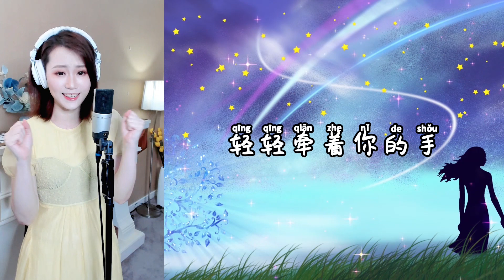可可演绎一首海来阿木的《五十年以后》，我希望五十年以后，你还能在我左右。高音质，请戴耳机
歌名：五十年以后

演唱：王可可（Coco Wong）

歌曲原唱：海来阿木

作詞：高川东

作曲：高川东

歌词：
此生最好的运气
就是遇见了你
刚好你也爱我
我也爱着你
在这个尴尬年纪
我不再是一个人
多幸运能和你在一起
此生最大的欢喜
就是等到了你
是你带我走出
那片沼泽地
从我们交换信物
深情相望那刻起
我的余生就是你
我希望五十年以后
你还能在我左右
和你坐在摇椅里
感受那夕阳的温柔
听微风轻轻地吹
听河水慢慢地流
再聊聊从前日子
刚谈恋爱的时候
你还能在我左右
那时都已白了头
还想听你叫我丫头
轻轻牵着你的手
静静靠在你胸口
这个画面是不是就叫做长相厮守
此生最大的欢喜
就是等到了你
是你带我走出
那片沼泽地
从我们交换信物
深情相望那刻起
我的余生就是你
你还能在我左右
和你坐在摇椅里
听微风轻轻地吹
听河水慢慢地流
再聊聊从前日子
刚谈恋爱的时候
你还能在我左右
那时都已白了头
轻轻牵着你的手
静静靠在你胸口
你还能在我左右
那时都已白了头
轻轻牵着你的手
静静靠在你胸口
所有视频均为可可本人自己现场演唱，自己拍摄，自己后期剪辑制作
无任何后期修音，无电音，无团队，有瑕疵还请多多包涵~~

可可也是歪歪YY，美女音乐主播，主唱各种经典老歌。
努力用声音把经典歌曲，一首一首传达到您的耳边……

Your supporting will become my motivation of future.